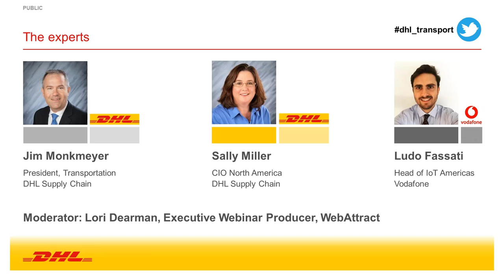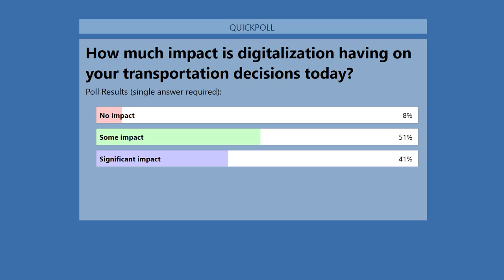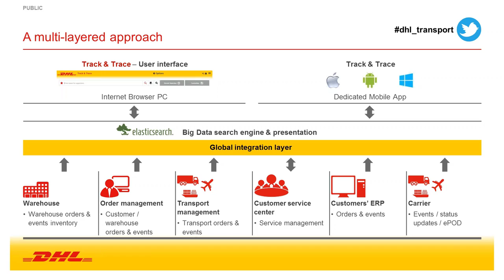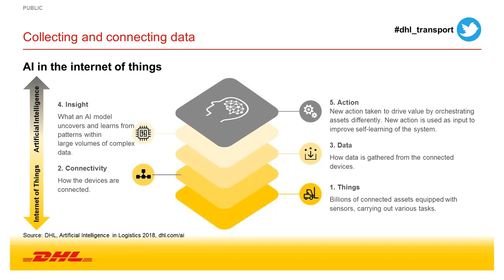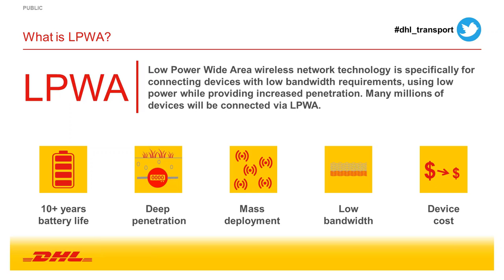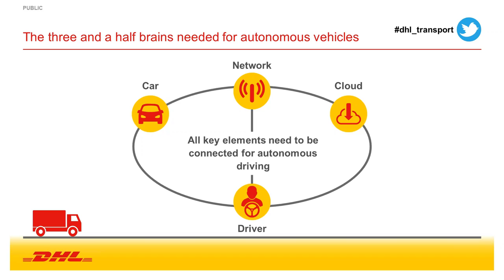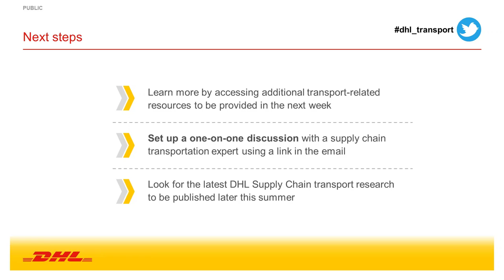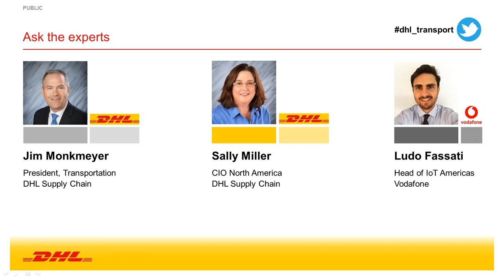Re-imagining the Future of Transport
Re-imagining the Future of Transport Webinar by DHL